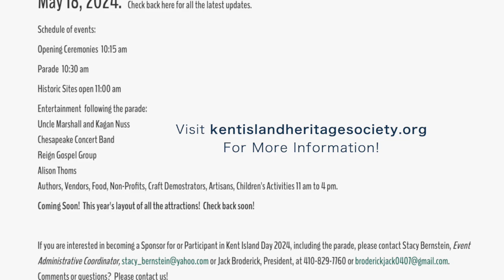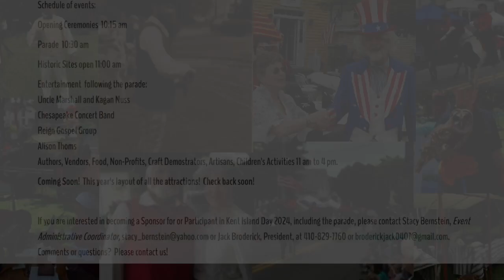Kent Island Day (Update: This event was cancelled)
Update: Kent Island Day was Cancelled for 2024